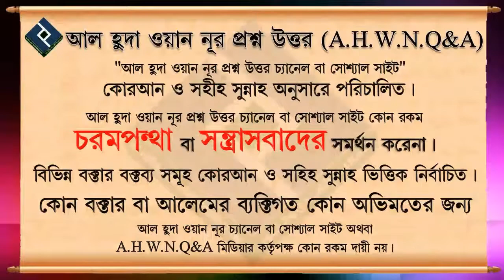কোরবানির পশু জবাইয়ের নির্দিষ্ট কোন দোয়া আছে কি ᴴᴰ┇শায়খ আব্দুল্লাহ বিন এরশাদ